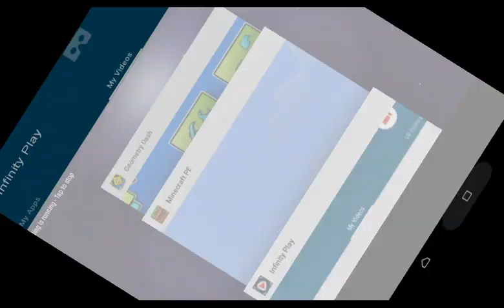Minecraft: 5 ways to kill a Husk + Chat (24)